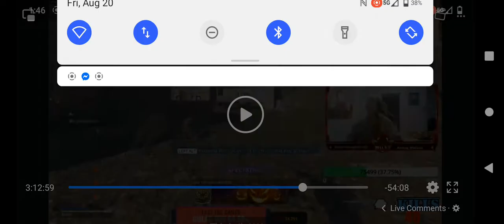Surprise motha fucka.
Execution challenge.